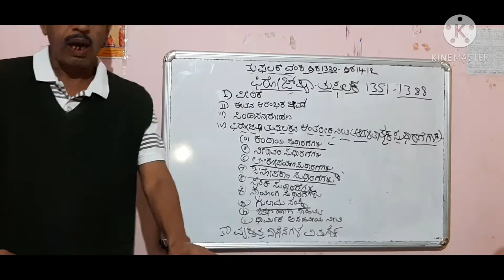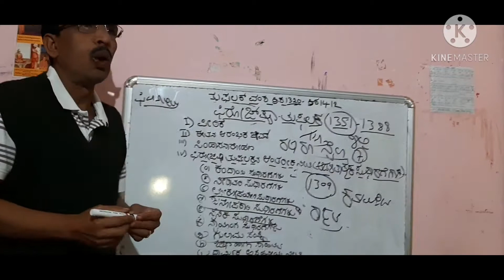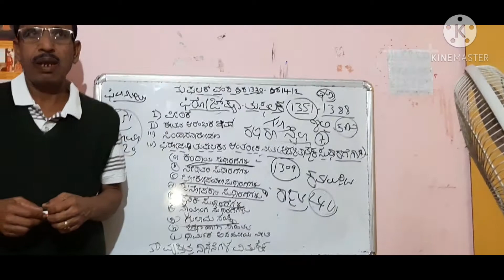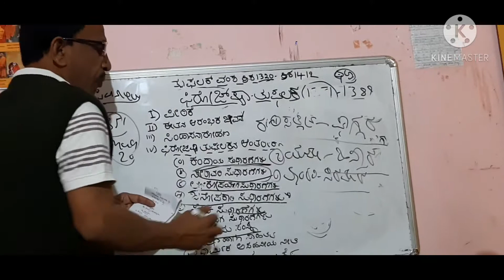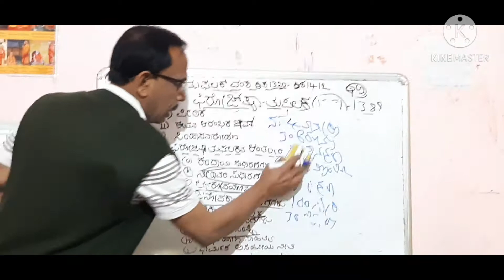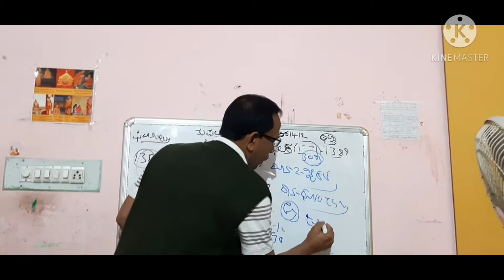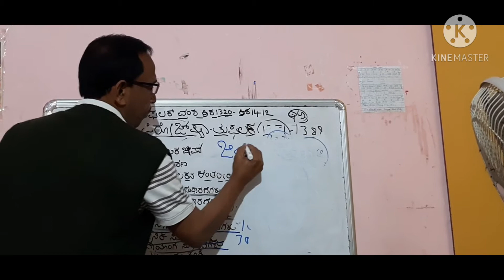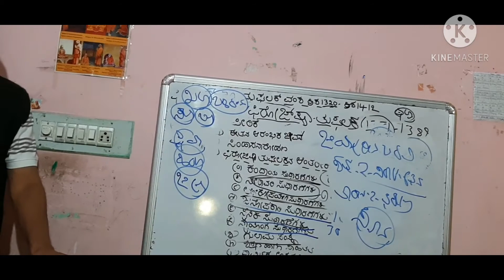Firoz Shah Tughlaq